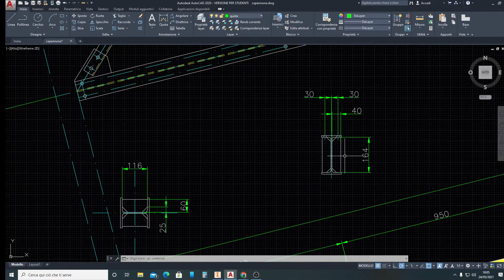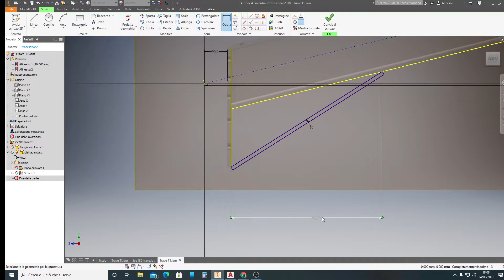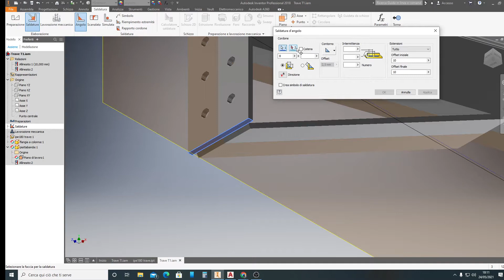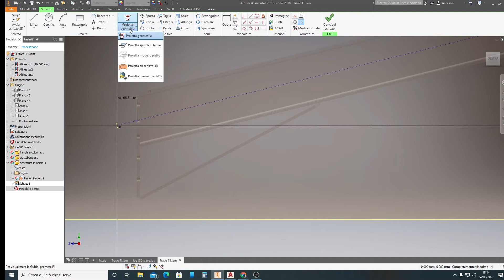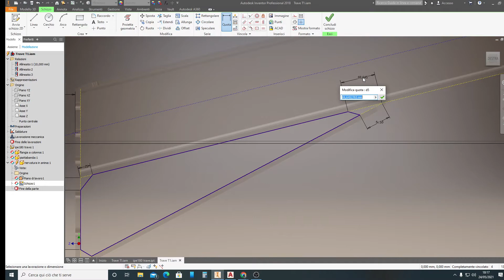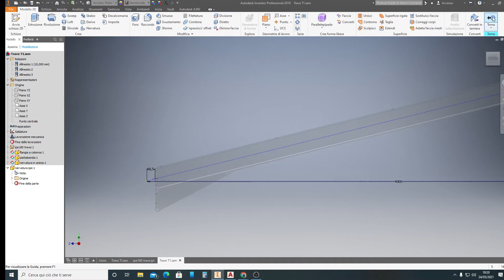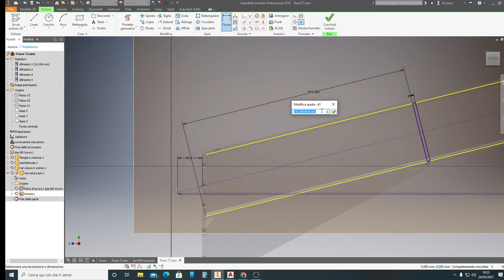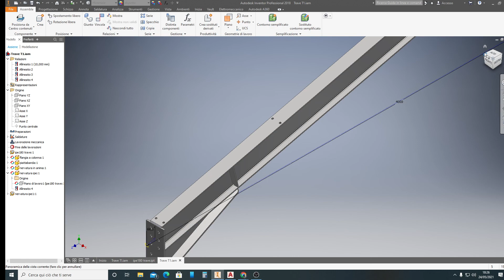Pier CAD 3D - Corso base Inventor Pro (Video 24/11 CARPENTERIA METALLICA)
Questa play list è dedicata all'introduzione del mondo della carpenteria metallica...non tanto per quello che riguarda il calcolo strutturale bensì alle nomenclature, classificazioni e alla messa in tavola dei disegni esecutivi. il progetto è destinato a studenti e ai principianti del settore.
quinto video operativo con Inventor